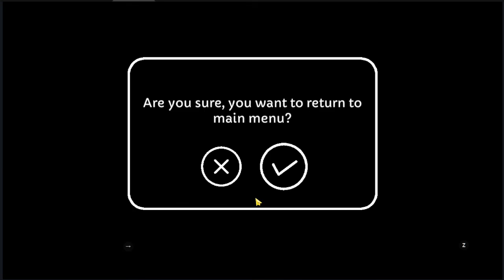Mimpi Dreams Jogo de Aventura para Android